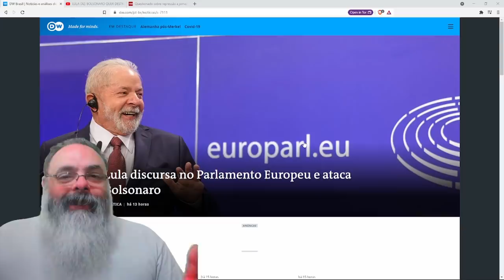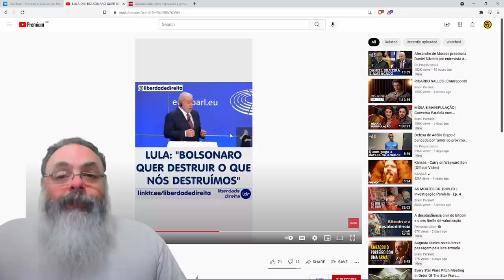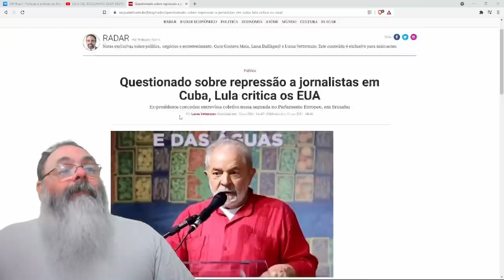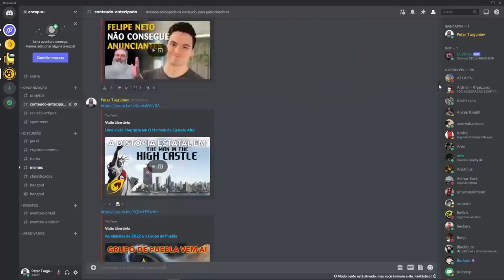Lula se queima com apoio a Cuba e ato falho no parlamento europeu